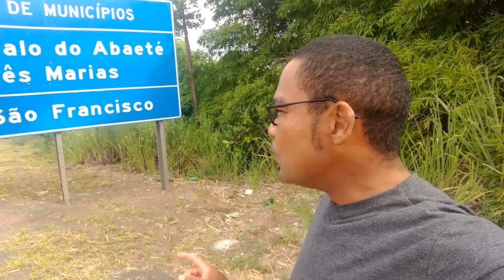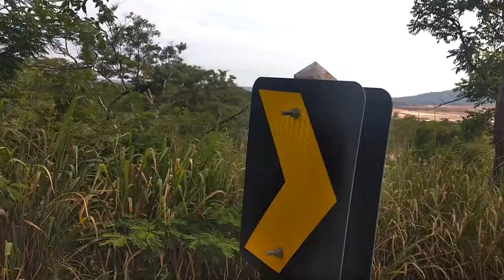Eu em minas conhecendo o Rio São Francisco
fala galera ,no vídeo de hoje eu vou mostrar o rio São Francisco na cidade de três Marias MG .